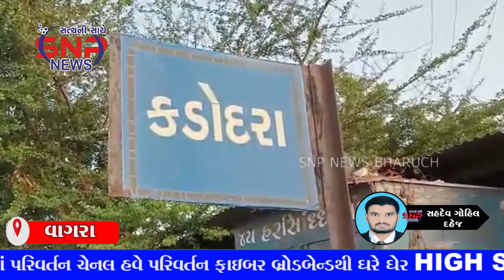કડોદરા ગામે ગામ સભા યોજાઈ જેમા ગામ જનોઈ સરપંચ તેમજ તલાટી પર હલ્લા બોલ..